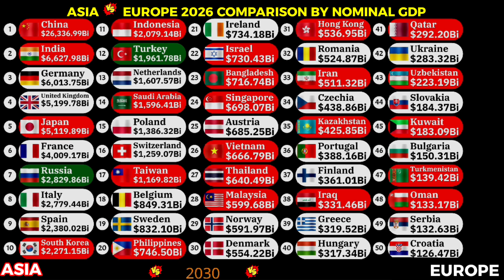Asia vs Europe 2026 comparison by Nominal GDP 1960-2030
Asia vs Europe 2026 comparison by GDP per capita PPP 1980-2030
Richest countries in Europe 2026
Richest countries in Asia 2026
Asia vs Europe GDP rankings
Europe vs Asia 2026
Richest countries in Europe by GDP per capita PPP
Richest countries in Asia by  GDP per capita PPP
World Bank
Animation tools:-
Alienart.io